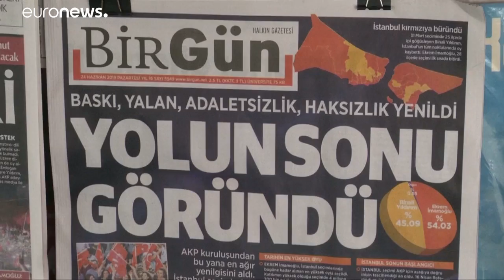Istanbul: Hohe Erwartungen an neuen Bürgermeister Imamoglu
Laut den offiziellen Zahlen entfielen auf den CHP-Kandidaten 54,2 Prozent der Stimmen.…